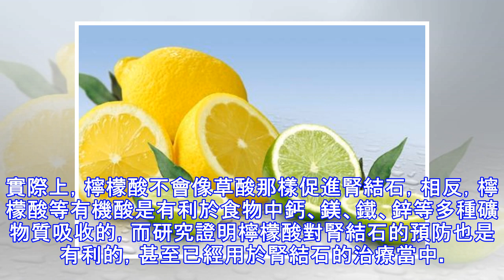「檸檬水」可以每天喝嗎？常喝檸檬會不會「促進結石」？這8個喝檸檬水的誤區有你一定要知道！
由於檸檬過酸，不適於鮮食，人們往往用檸檬製成飲品飲用來攝取其中的營養。比如用鮮檸檬片或幹檸檬片泡水，或者直接將檸檬榨汁。專家指出，檸檬中的維生素C可以使人體內的組織細胞間質保持正常狀態，防止細胞組織變脆，失去抵抗力。所以檸檬能夠一定程度上幫助人們預防感冒、抵抗癌症。正常人可以每天飲用檸檬水，但是為了防止檸檬中的酸類物質傷及胃腸，檸檬水的日攝入量最好控制在1000ml以內。胃酸過多或者胃潰瘍的人群最好不要暢飲檸檬水。注意喝檸檬水有8個誤區泡得濃點好檸檬泡水一定要淡，一片帶皮檸檬泡一紮水，能倒3～4杯。這樣的檸檬水沒有很濃的酸味，不加糖或蜂蜜即可飲用，這樣所含能量更低。檸檬一定要帶皮，切片一定要薄...